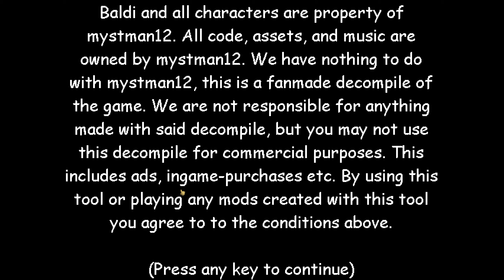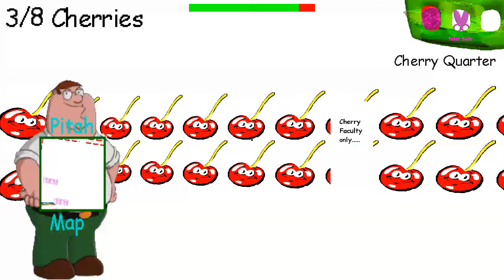Baldi LOVES Cherries! - Baldi's Basics Mod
Credits

Credits
noon29320392 - Creator
BaldiBall -  Is a Character and helped with textures and sounds.
Gui?? - Exit Sign and.. peter
Ghost1691115 - person who i stole garret script from (sorry)
mystman12 - BBIEAL Creator
LarryLittle - Superintendent Script